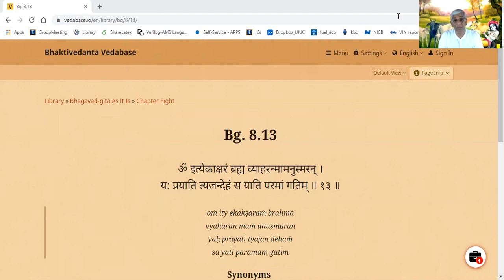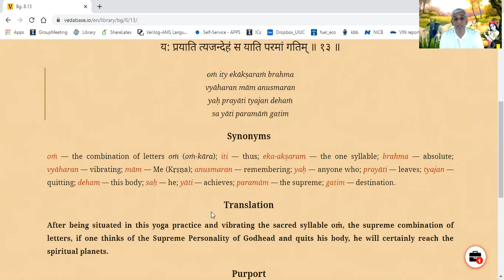BG 8.13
Bhagavad Gita